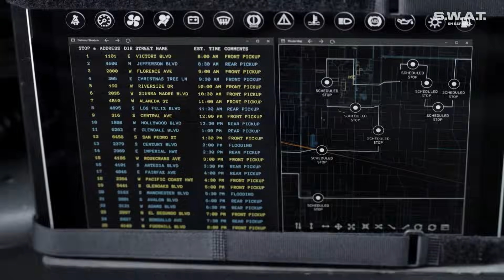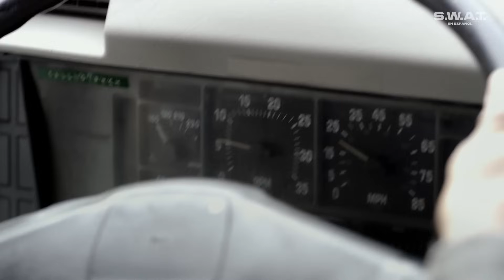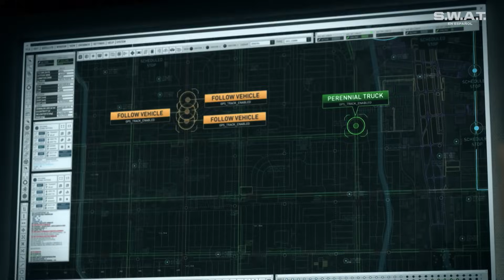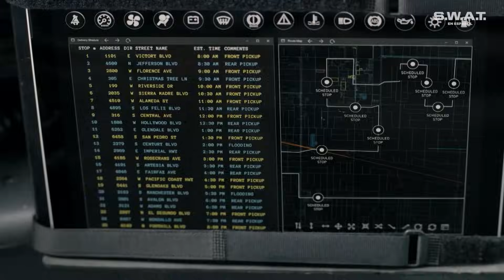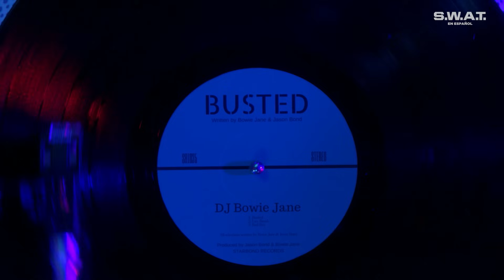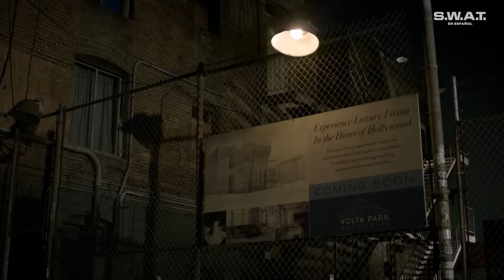Resumen de los capítulos 13 al 15 | Temporada 1 | S.W.A.T. en Español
Disfruta de una recopilación con los momentos más impactantes de los capítulos 13, 14 y 15 de la primera temporada de S.W.A.T. en Español. ¡Un recuento imperdible!

¡Disfruta de más contenido como este por AXN!

S.W.A.T.